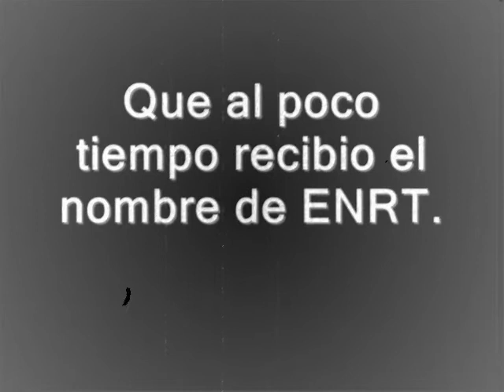3 años de ENRT